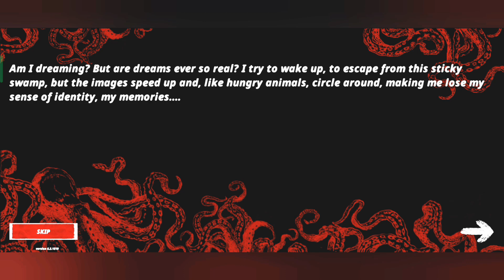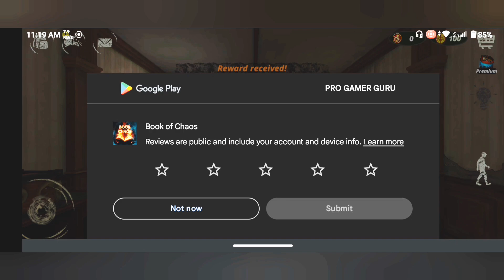Book Of Chaos : Survival Horror Gameplay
book of chaos